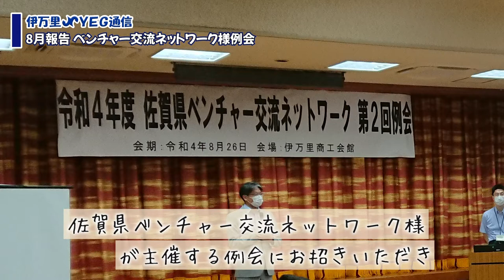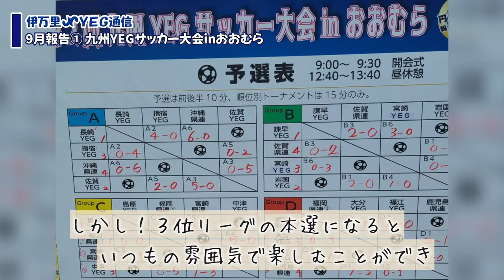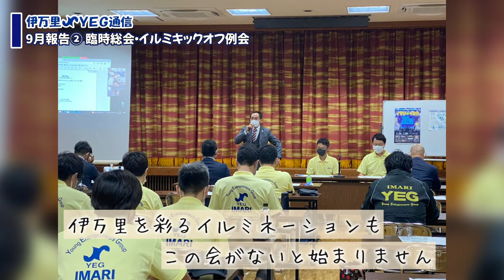【告知あります！】令和4年度 YEG通信 Vol.2【伊万里YEG通信】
最後の告知をお見逃しなく！令和4年度のYEG通信Vol.2です。
YEG(商工会議所青年部)の活動について紹介しています。
今回は、8月から10月の活動のご報告、11月のイベントの告知です！

新規会員随時募集中です！仲間と楽しく活動しましょ～。